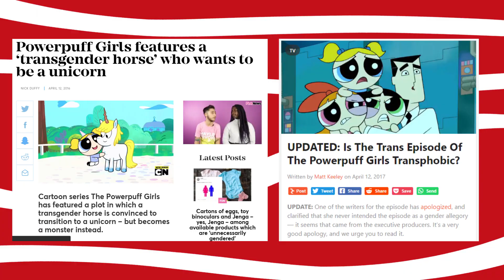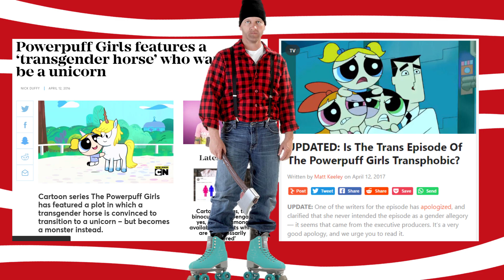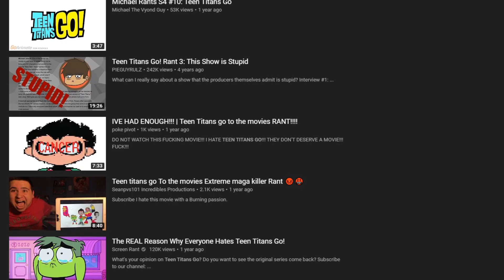The TRUTH Behind Thundercats Roar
I WILL always use the Supa Bwe instrumental when talking about this show.
Yes the Nostalgia Critic Junior exists and he is the greatest content creator on here